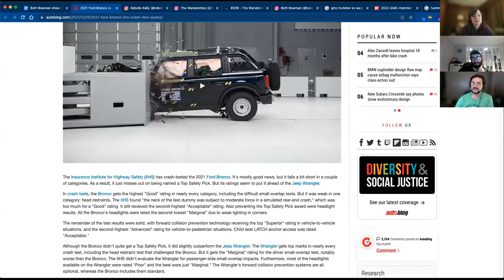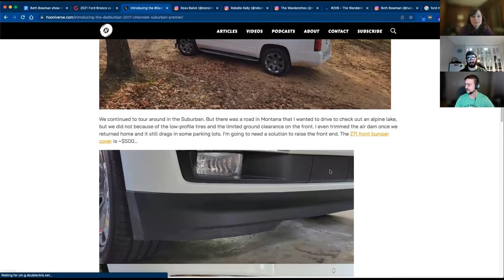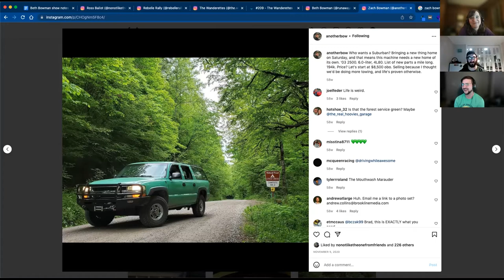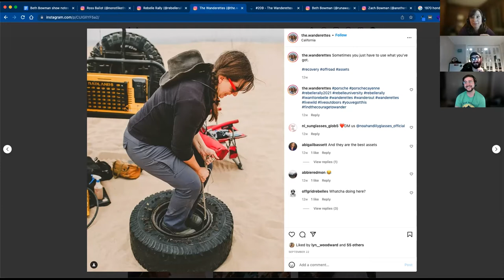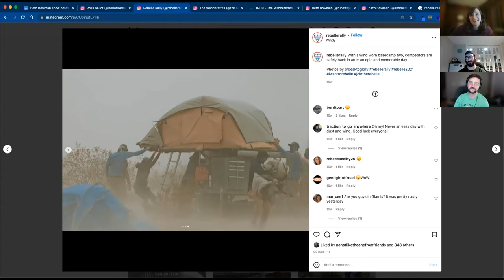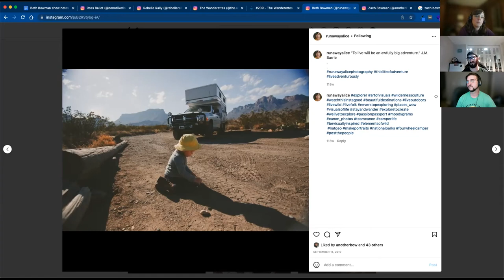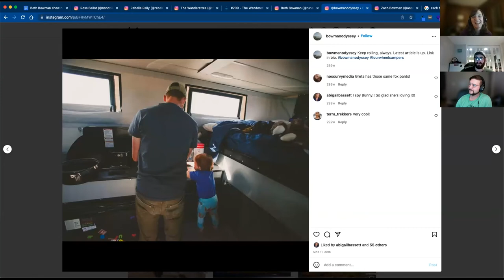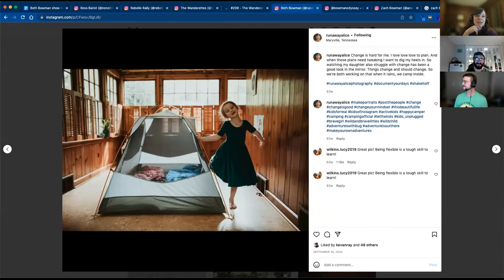Beth Bowman, Rebelle Rally, & Bowman Odyssey - Off The Road Again Podcast: Episode 102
Ross & Chris welcome Beth Bowman to the show. Beth is the navigator for the Rebelle Rally team, The Wanderettes, along with her driver, Abigail Bassett. Beth has previously spent a year traveling the United States with her husband and a new baby in a Ram 2500 with a flatbed and a 4 Wheel Camper on the Bowman Odyssey. Also discussed are GMC Hummer EV deliveries, the Ford Bronco crash testing, and a Maverick Tremor.